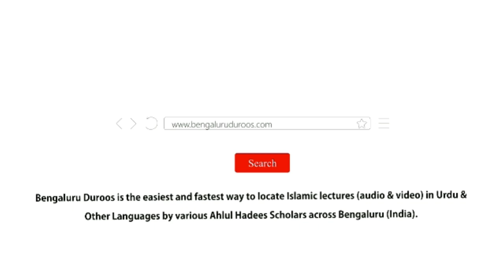Kufr Ki Shaakhein | Shaykh Abdul Wakeel Madani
Series: TAKFEER - Kya Kisi Musalmaan Ko Kaafir Kaha Ja Sakta Hai?

Part 6/9: Kufr Ki Shaakhein

٠٠٠٠٠٠٠٠٠٠٠٠٠٠٠٠٠٠٠٠٠٠٠٠٠٠٠٠٠٠٠٠٠٠٠٠٠٠٠٠